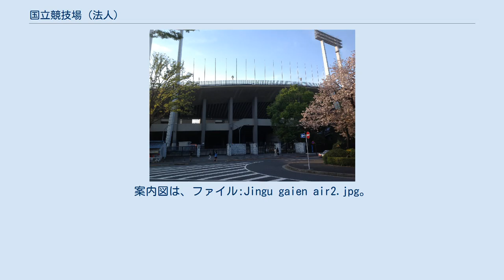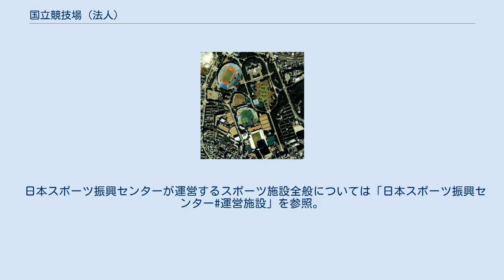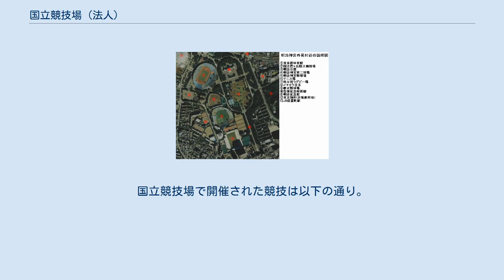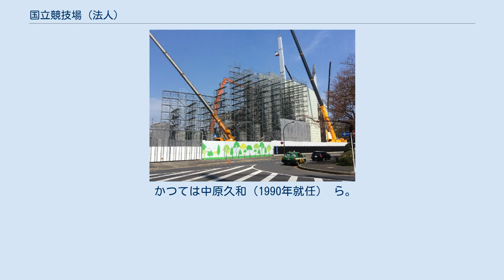国立競技場 (法人)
航空写真に見る国立霞ヶ丘競技場付近。
神宮球場なども至近にある。
案内図は、ファイル:Jingu gaien air2.jpg。
 新国立競技場建設に向けて解体前の国立競技場（2014年4月12日撮影） 新国立競技場建設に向け解体中の国立競技場（2015年4月6日撮影） 法人としての国立競技場（こくりつきょうぎじょう）は、国立競技場法（昭和33年3月27日法律第20号）第2条の規定に基づいて設立された文部省（現・文部科学省）所管の特殊法人で、1958年（昭和33年）から1986年（昭和61年）までの間、国立霞ヶ丘競技場・国立代々木競技場を管理・運営していた。
1986年に日本学校保健会と合併して日本体育・学校保健センターが新たに設立され、現在の独立行政法人日本スポーツ振興センター (JSC) の前身となった。
 「国立競技場」の名称は、霞ヶ丘競技場の中心施設であった国立霞ヶ丘陸上競技場の通称としても用いられ、さらには霞ヶ丘競技場・代々木競技場の総称としても用いられた。
2019年に竣工した国立競技場は通称・略称ではなく正式な名称となっている。
 日本スポーツ振興センターが運営するスポーツ施設全般については「日本スポーツ振興センター#運営施設」を参照。
 「その設置する体育施設を適切かつ効率的に運営し、体育の普及振興を図り、もつて国民の心身の健全な発達に寄与すること」を目的に、1958年（昭和33年）10月1日に設立された。
資本金は「競技場の設立の際現に国の有する別表に掲げる不動産及び政令で定めるその他の財産の価格の合計額に相当する金額」とされ、その別表に記された資産は土地4筆（東京都新宿区霞ヶ丘町10-1～同10-4）と同地に所在する「鉄筋コンクリート造四階建競技場」1棟（＝国立霞ヶ丘陸上競技場）の資産合計額とされた。
 （施設としての）国立競技場は1964年の東京オリンピックの競技会場として建設された。
現在でも各国立競技場にはオリンピックマークと"Tokyo 1964" を合わせたエンブレムが残っており、東京オリンピックの会場であったことを偲ばせている。
国立競技場で開催された競技は以下の通り。
 国立競技場は首都東京にある上に立地も良いことなどから、各種競技の全国大会の決勝などに使用されることが多い。
競技者からみれば、これらの施設は憧れの的である。
そのため、国立競技場は｢聖地｣と呼ばれる。
また国立競技場でプレーした経験のある競技者といえば、各競技で相当レベルの高い部類に入る選手ということもできる。
 かつては中原久和（1990年就任） ら。
近年は、田屋三夫、大和一光、武本紀夫、小菅司、斉藤孝博 らが場長を務めてきた。